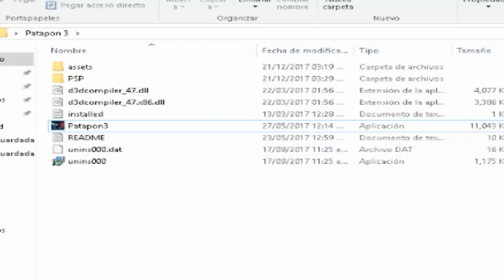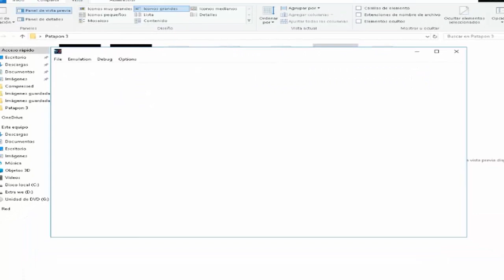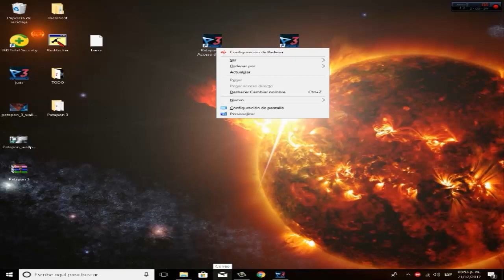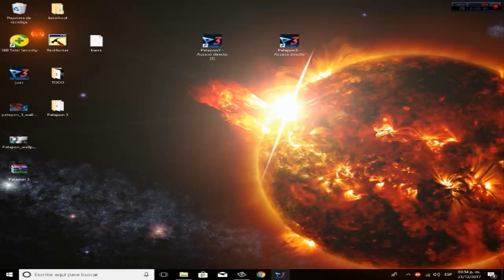PPSSPP EDICIÓN PATAPON 3! | Especial 400 SUBS PARTE 1